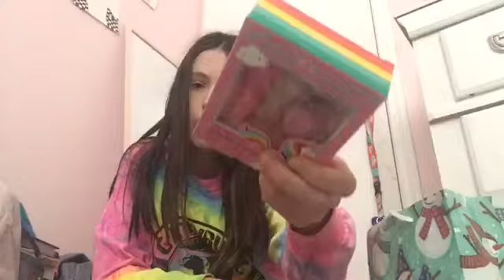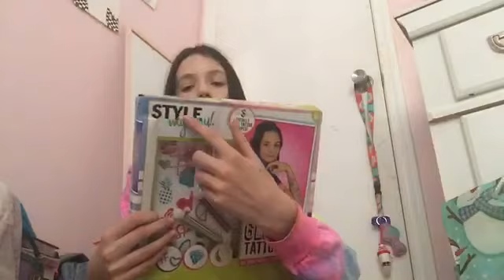Mini haul (again) Christmas gifts)